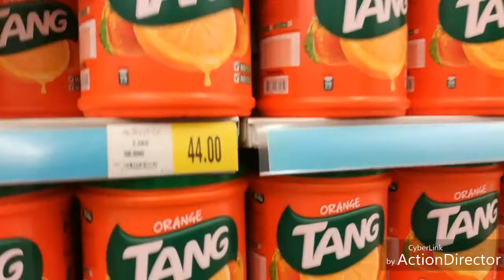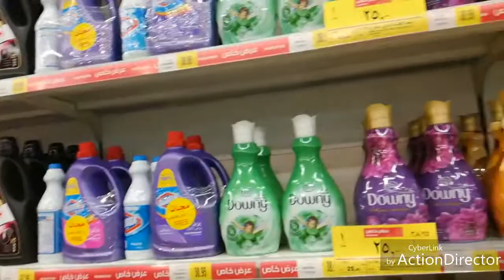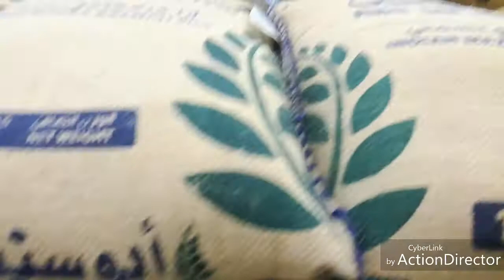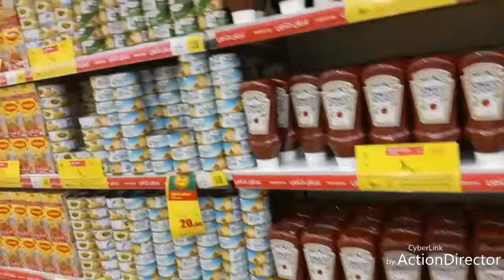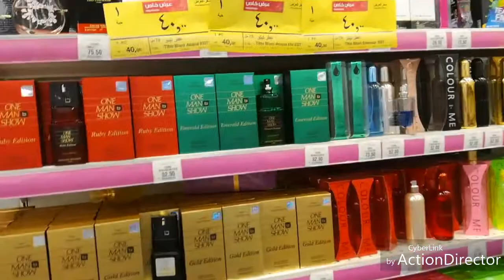WEEKEND ROUTINE + Grocery Shopping Day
Hi  Everyone..!
OUR weekend routine went to grocery buying food stuff..
Please Subscribe & Like Share and don't forget to click the Bell Botton para updated kayo on my next video mga Palanga Please leave a comment down bellow para mabalikan ko kayong lahat... at maraming salamat sa inyong supporta much appreciate.. I love you all..
May Almighty God bless us always..